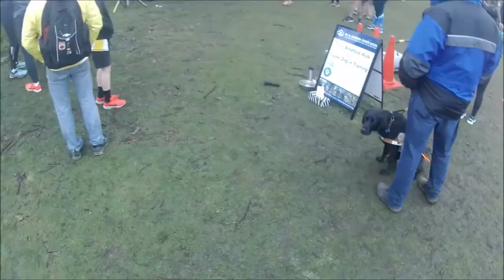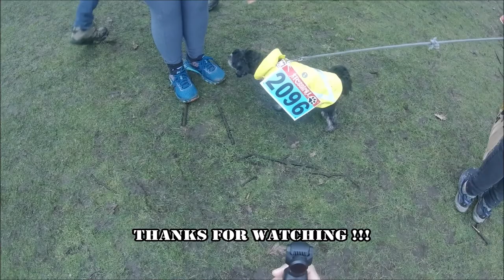JayWalkerPOV Presents JayPlayerPOV II.XXIII.XX 5K Fun Run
JayWalkerPOV presents our first running video in the JayPlayerPOV Series. This is a POV video of the 5K Rungo Dash For Dogs Run in Stanley Park, Vancouver, BC.

Scenes shot with an Akaso V50 Elite Action Camera